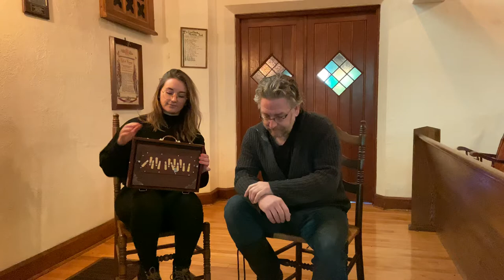Torn Screen Door - Ant & Grasshopper Dundee Sessions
Our cover of Torn Screen Door, by David Francey. From our collection of sessions filmed in Dundee, QC.